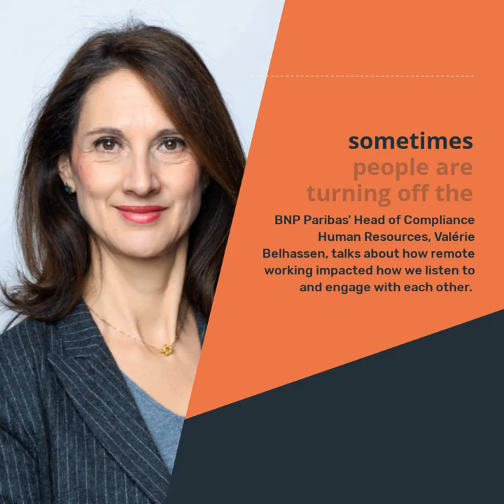BNP Paribas' Valérie Belhassen on how large organisations have adapted to remote working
BNP Paribas Head of Compliance HR Valerie Belhassen joins The Connected Leadership Podcast as we focus our attention on how large organisations have adapted to remote working, its impact on relationships across the organisation and beyond and plans for the future.